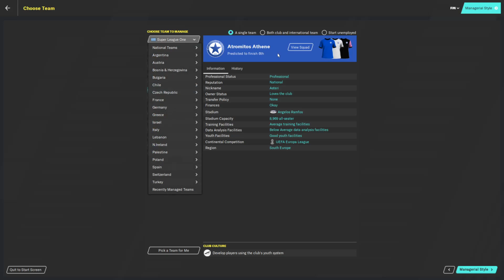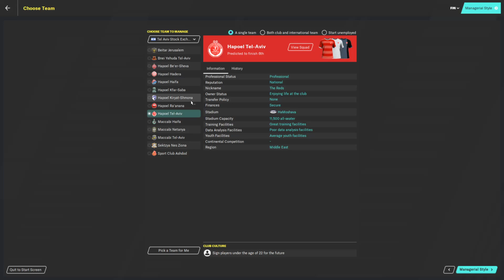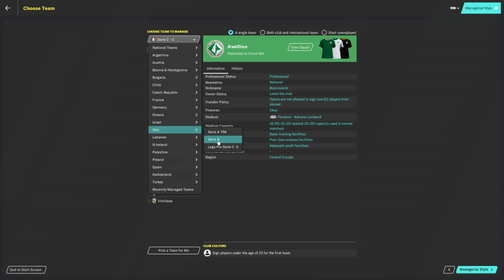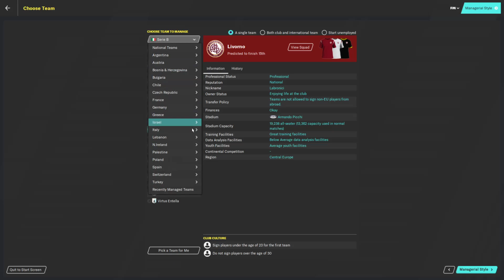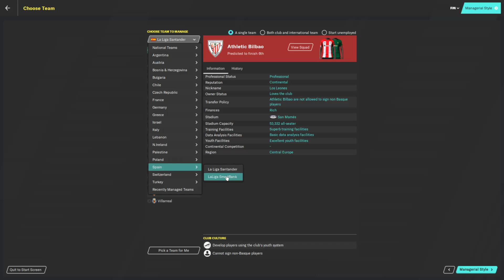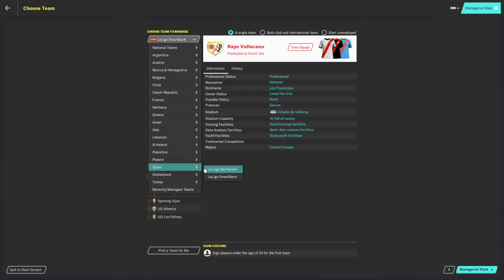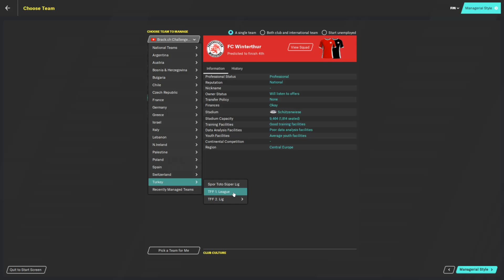FM20 - Fellow Traveller Left Wing Clubs Summary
This is a quick video to explain the leftist credentials and connections of the clubs I will be using in my Fellow Traveller save. Some of them are a bit of a stretch, some of them are very important to their local left wing activist networks but all provide an interesting snapshot into the history of their city/region. Sources I used to compile my list are below but please comment if you have any better information about this, I would be really interested to hear more about these clubs and their national contexts.

Velez Mostar and Toby Kinder (2013) Bosnia, the bridge, and the ball, Soccer & Society, 14:2,
Lokomotiv 1929 Sofia: (be warned this link is to a generic football hooligan forum but has Nazi's (with swastikas for profile pictures ffs) complaining about Left Wing fans)
Hapoel Tel-Aviv: be warned again this is an annoying opinion piece attacking the left and its association with Hapoel
Rayo Vallecano and Athletic Bilbao and Ramón Spaaij & Carles Viñas (2013) Political ideology and activism in football fan culture in Spain: a view from the far left, Soccer & Society, 14:2, 183-200.